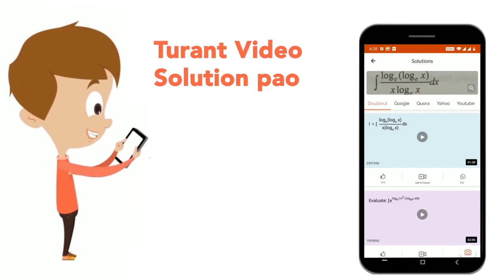माना परवलय y^(2)=4x की एक नाभीय जीवा PQ,बिंदु (3,0)पर pi/2 का कोण बनाती है माना रेखाखण्ड PQ दीर्...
माना परवलय y^(2)=4x की एक नाभीय जीवा PQ,बिंदु (3,0)पर pi/2 का कोण बनाती है माना रेखाखण्ड PQ दीर्घवृत्त E: (x^(2))/(a^(2)) +(y^(2))/(b^(2))=1,a gt b की भी एक नाभीय जीवा है यदि दीर्घवृत्त E की उत्केंद्रता e है , तो 1/(e^(2))का मान बराबर है :
Class: 12
Subject: MATHS
Chapter: सॉल्वड पेपर (JEE MAIN 2022)
Board:IIT JEE

👉 Have Any Query? Ask Us.